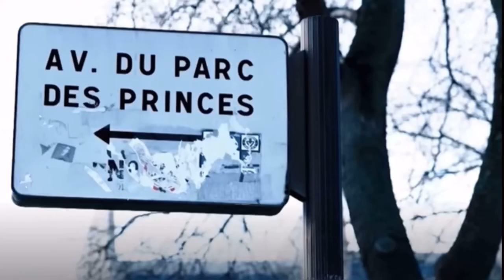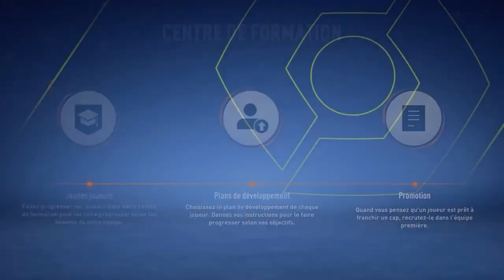FIFA 23 - CARRIÈRE MANAGER PSG #26 | CHELSEA - PSG